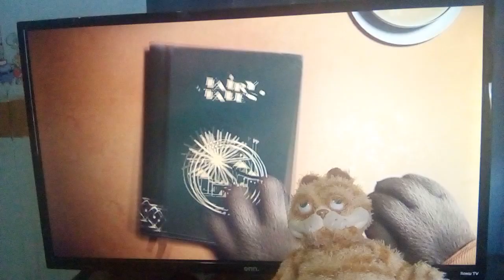Opening to Garfield and Friends: Season 1 Disc 1 DVD